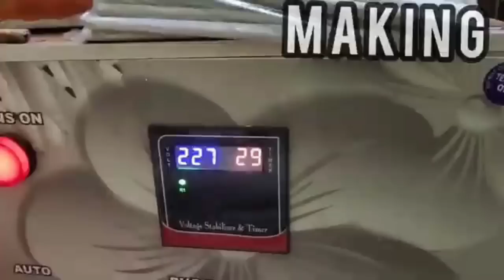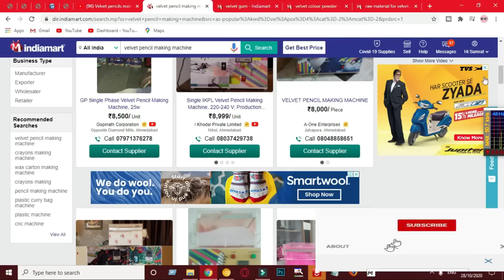8000 টাকার মেশিন দিয়ে velvet পেন্সিল তৈরি🙏 ব্যবসার আইডিয়া 🙏business idea bangla🙏business guru